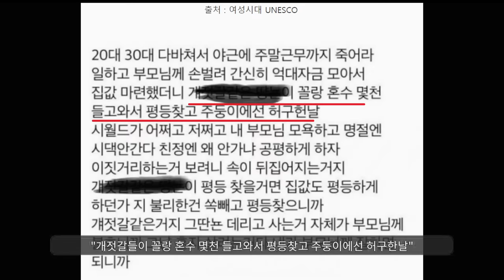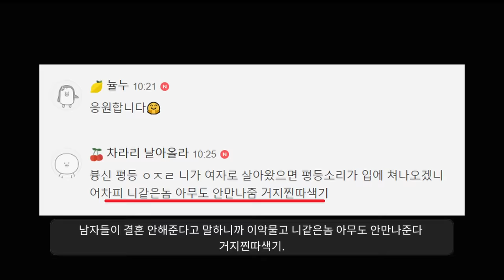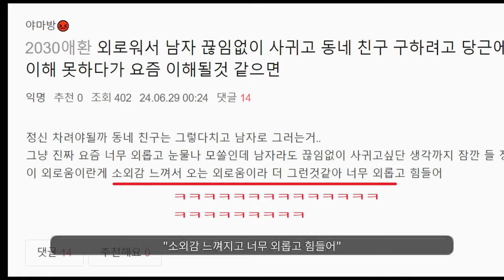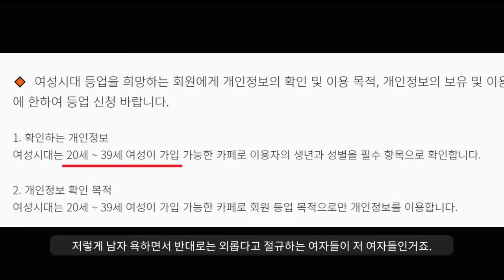남자들이 왜 만나줘ㅋㅋㅋㅋㅋ